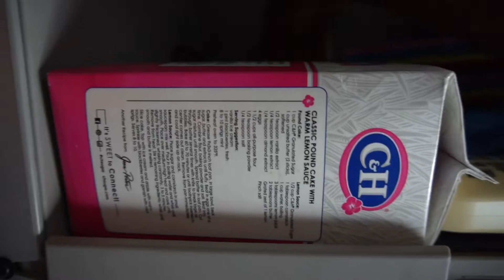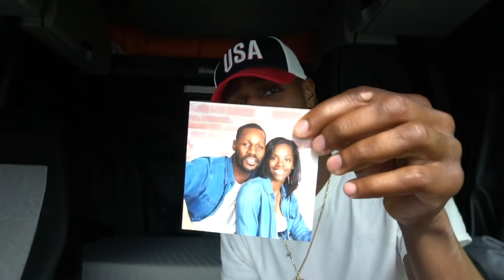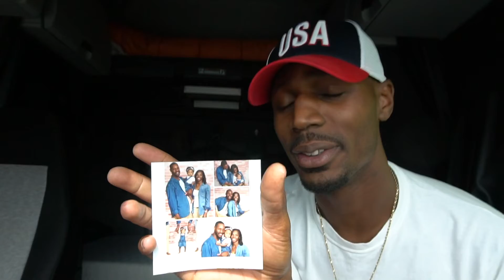Work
being a important factor of life. It’s something no adult can ignore. Along with this importance
natural and natural responsibility. There are moments for some, and times for few, We allow our occupation,
and our the source of our means to Bury our Identity,
house chores and worst our purpose of being.
Mission!
After a faithful day of work
Speaking on my self. I’ve allowed chores to go undone
Neglected sleep redirecting my priorities to catch up on social media post.
As a way of fulfillment due to

Lost time traded for labor wages.

We can easily find our own home

 being neglected due to tiredness

And fatigue

Buts its through being organized

we allow our selves to rest within or   labor

and further more